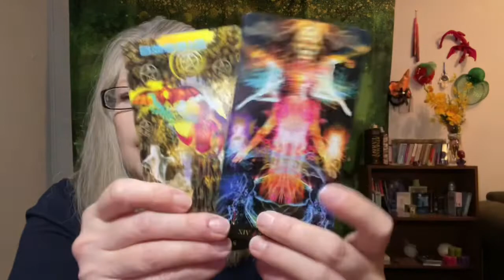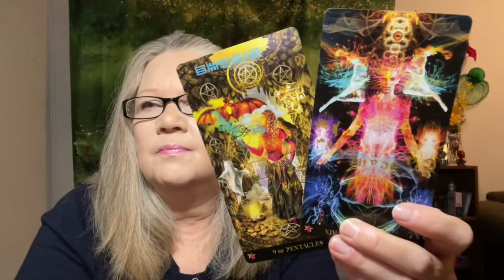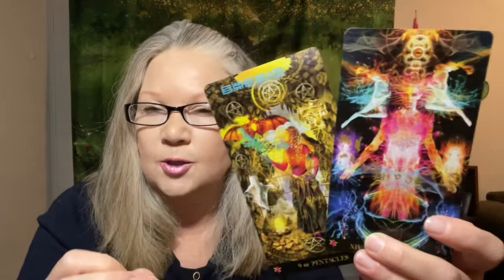Scorpio | The Streets Are Paved With Gold! ♏ December 2021 “MID-MONTH” Tarot Reading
Hello Scorpio! Welcome to your December 2021 Mid Month Tarot Card Reading for Aries in Sun, Moon, Rising and Venus! Your mid month reading features the Starman Tarot Card deck, as per usual!! Hope you have a great time watching your reading!!